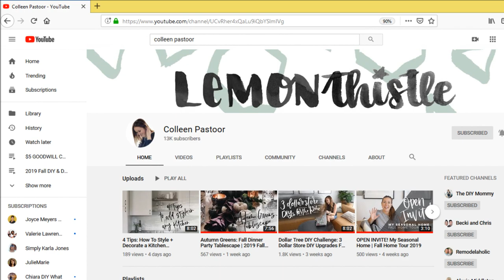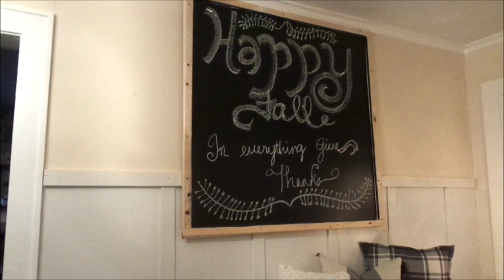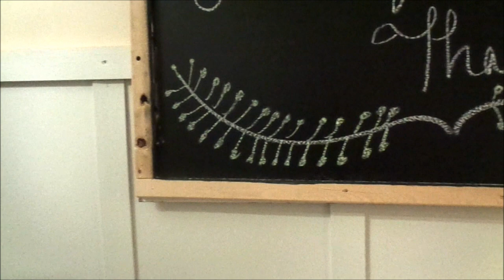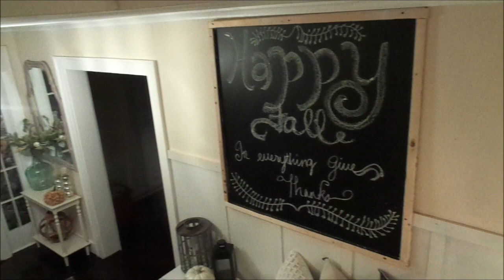My Seasonal Home | Hosted By Colleen Pastoor from Lemon Thistle and Lindi from Love Create Celebrate